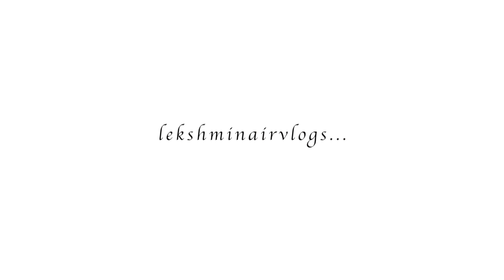ഇത് അറിയാതെ പോകരുത് കൈ കാലുകളുടെ ഇരുളിച്ച മാറ്റി നല്ല നിറം വയ്ക്കാൻ ഇങ്ങനെ ചെയ്താൽ മതി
This is a Beauty vlog. In this video I show you Whitening & Brightening Pack for Hands and Legs. I hope you guys like this video.

Masoor Dal Powder - 1 tbs
Besan Powder - 1/2 tbs
Powdered Sugar - 1 tbs